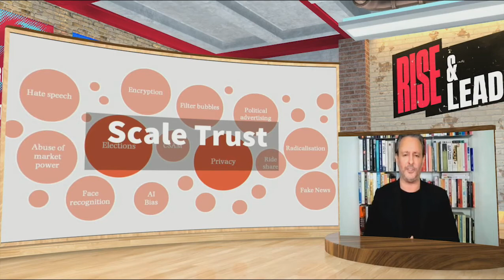Future of Trust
It's time for leaders to rethink the importance of trust.

George Orwell would have relished these times. False facts, alternative facts, meme warfare and digital skulduggery. My research at Hack Future Lab shows that 10/15 industries have experienced major trust breaches in the last 3yrs. Trust is all-encompassing. Physical. Emotional. Digital. Financial. Ethical. A nice-to-have is now a must-have; a principle is now a catalyst; a value is now invaluable.

How can leaders unlock the trust advantage across their organisations?